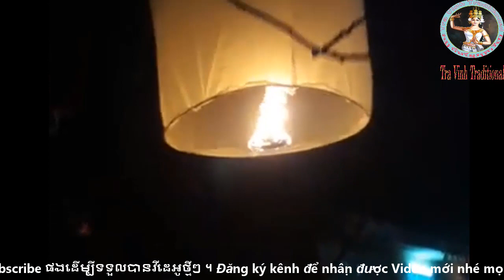thả lòng đèn ở trà vinh 2019 - đèn gió tại trà vinh - បង្ហោះគោមនៅត្រាវិញ កម្ពុជាក្រោម ២០១៩